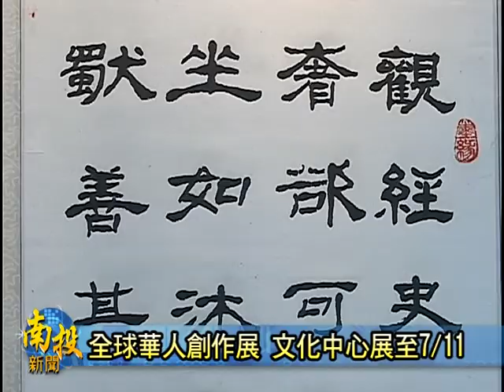南投新聞-南投文化局全球華人創作展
由臺灣全球華人藝術創作發表協會所舉辦的巡迴展，在縣府文化局的邀請下，最近正於南投舉辦當中．其中展出的作品有油畫、水墨、攝影、雕塑等等，這些作品都表現出，來自台灣以及中國各地的創作者，非常有創意又多元化的個人創作風格．相當有看頭，縣府文化局也大力推薦南投鄉親可別輕易錯過這場好看的藝術饗宴．